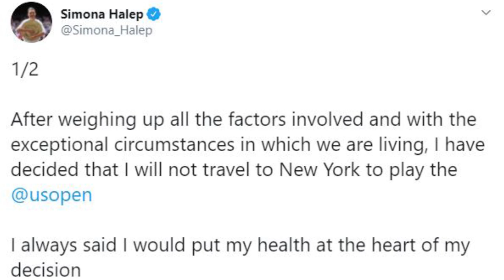Halep OUT of US Open 2020 | Tennis News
Simona Halep has decided to skip the US Open for 2020 and has released an official statement giving her reasons. She joins Barty, Andreescu, Svitolina, Bertens and Bencic.